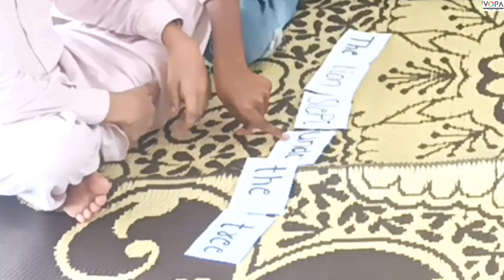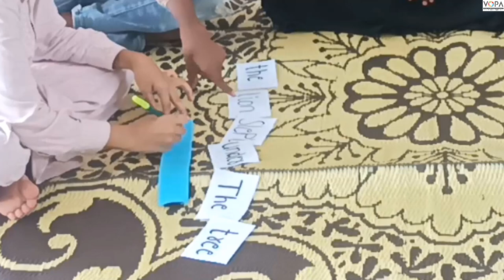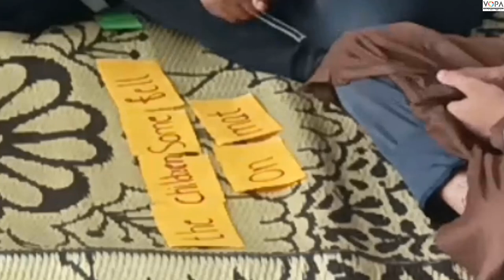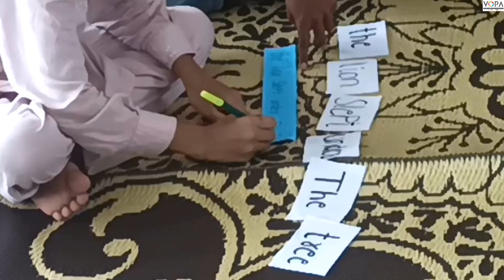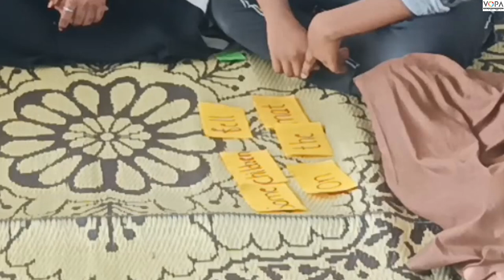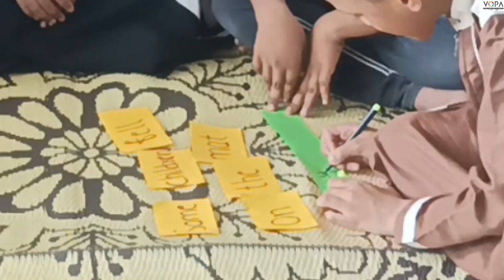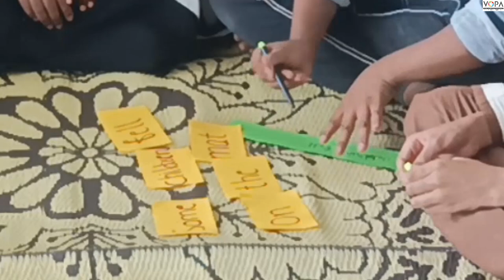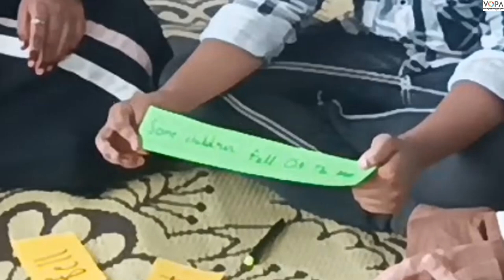4th | English | Chap no.4.5 | Building sentences | V2 | V- school.